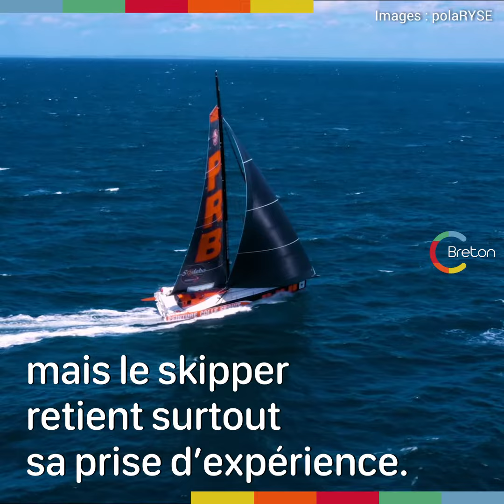Best-of Sports 2020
En cette fin d'année 2020, C Breton vous propose de revenir sur les saisons particulières des sportifs que nous avons rencontré depuis juin dernier. Année blanche, reprise des compétitions, nouveaux défis, on fait le point.